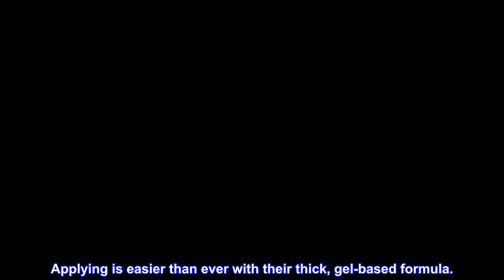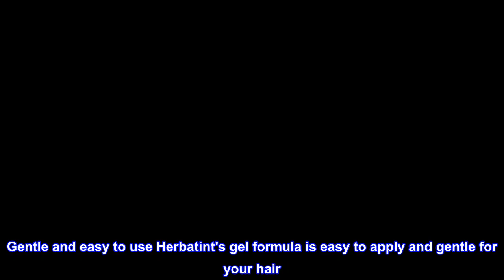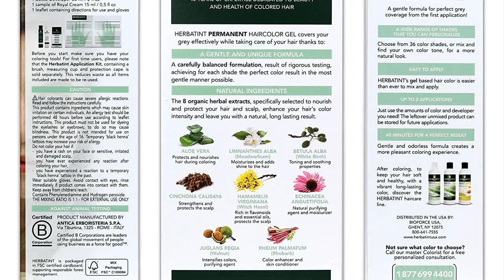Great product - Herbatint Permanent Haircolor Gel, 10N Platinum Blonde, Alcohol Free, Vegan, 100% G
Great product -  Herbatint Permanent Haircolor Gel, 10N Platinum Blonde, Alcohol Free, Vegan, 100% Grey Coverage

Luminous platnium blonde shade that's rich in highlights.
Applying is easier than ever with their thick, gel-based formula.
Leftover dye can be stored until next use, so you only use what you need.
A hair color specifically formulated using herb extracts and plant proteins without ammonia
Hair type: Normal

Herbatint Herbal hair color Permanent Gel 10N platnium blonde is a permanent hair Coloring with a natural herbal base and no ammonia. This permanent Gel is part of the natural series and gently colors your hair while keeping its natural color balance. This gel has the ability to cover your Gray hair naturally. You can select a shade close to your natural hair color, but you can also lighten or darken while perfectly covering your gray hair. Herbatint Herbal hair color Permanent Gel is easy to apply and gentle on your hair.

Safety Information
This product contains ingredients which may cause skin irritation on certain individuals and a preliminary patch test, according to accompanying instructions, should be made prior to each application. This product must not be used for dyeing eyelashes or eyebrows.

Indications
30 shades to choose from. Covers your gray hair naturally. You can select a shade close to your natural haircolor, but you can also lighten or darken while perfectly covering your gray hair. Gentle and easy to use Herbatint's gel formula is easy to apply and gentle for your hair. Herbatint, with the natural color series from 1N to 8N, colors and covers white hair from the first application. The colors 8N, 9N and 10N have a lightening capacity of two tones. It is the only color th

Looks natural!

Most people can’t believe that l color my own hair! It looks natural and so very easy to use. I don’t feel like I am putting harsh chemicals on my hair, I highly recommend it!